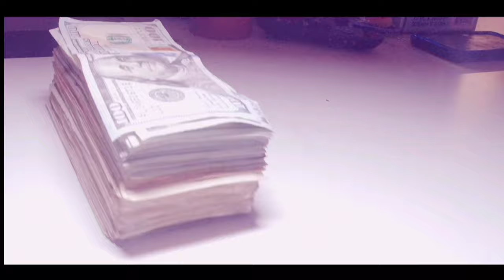Big Blink “ Tick Challenge “ Official Music Video ( A Memph Louis Film)